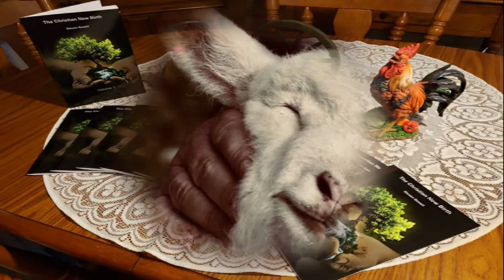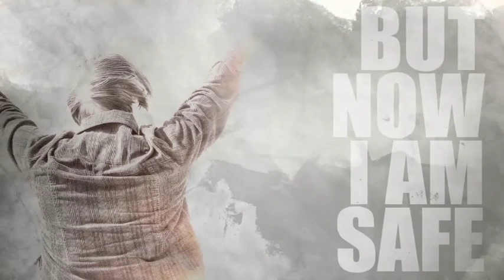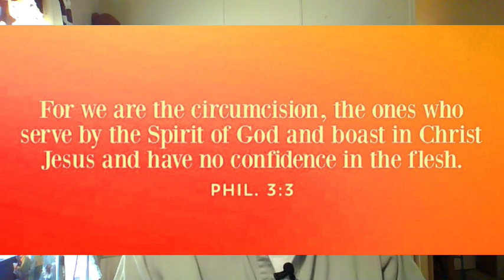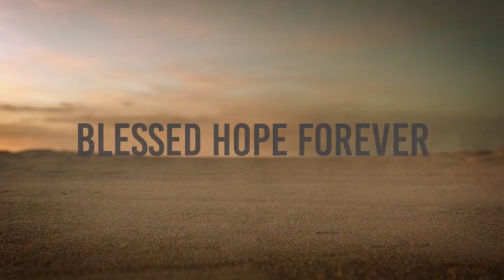Titus Part 3 - Chap 1 Verse 10